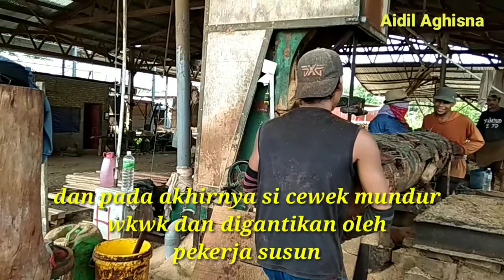VIRAL! NGAJARIN CEWEK KERJA MEMBELAH KAYU MEMBUAT PAPAN || SAWMILL BALAK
Assalamualaikum.wr.wb.slmt pagi temen2
Dividio kali ini kita akan mengajarkan sicewek bagaimana kerja kayu.membuat size papan.tonton sampe abis yah guys.di Chanel Aidil Aghisna selalu ada yg baru looh.ada yg seru& menegangkan.selalu Heppy pasukan Asik PSS ARC via Malaysia